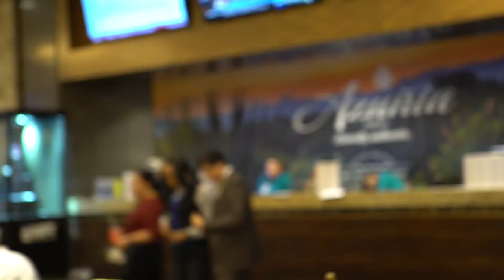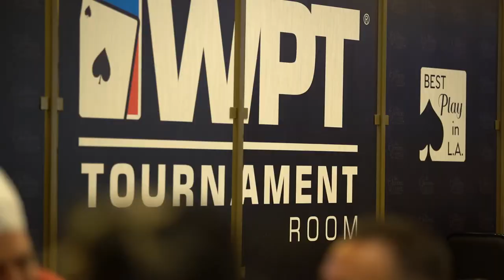WPT 'On The Floor': Gardens Casino Tournament Manager Cavin Quintanilla